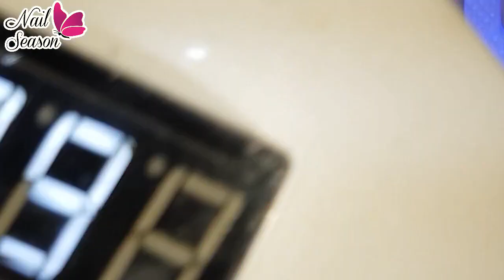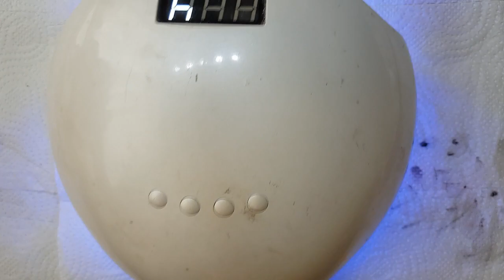Uñas halloween 2019 3D y sellos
Iris Gutierrez
Nail art
decoracion de uñas
nailseason
uñas 2019
uñas paso a paso
uñas decoradas